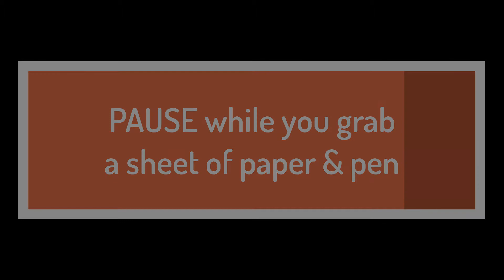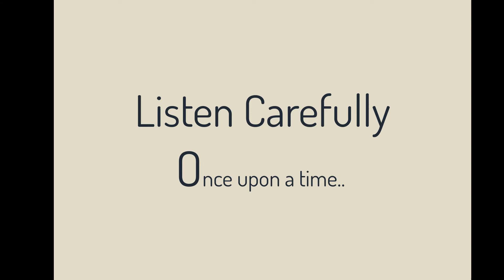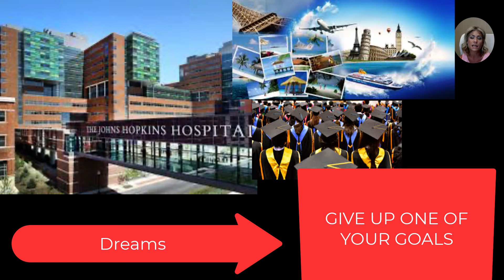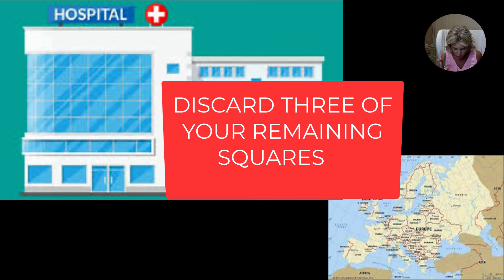RM M2 VALUES ACTIVITY